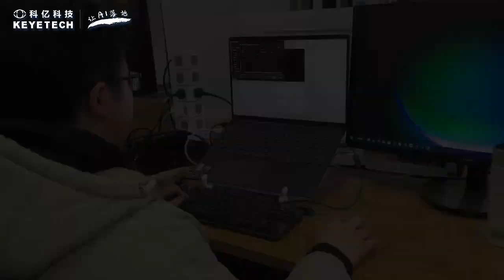KEYE TECH_ Vision Solutions for Plastic Packaing Quality Control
ANHUI KEYE INFORMATION TECHNOLOGY CO.,LTD.
Add: 168 Tangkou Road,Taohua Industrial Park,Hefei,Anhui,China,230601